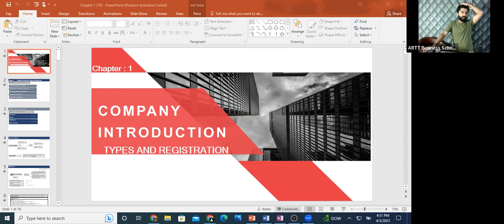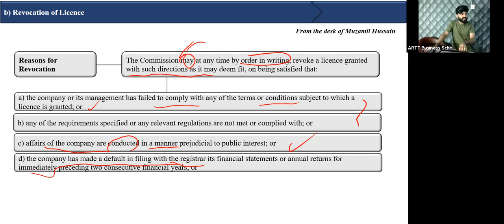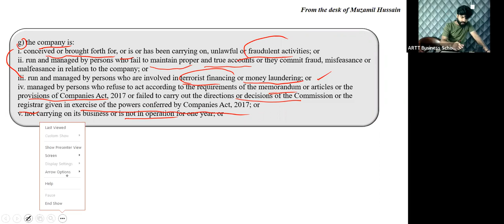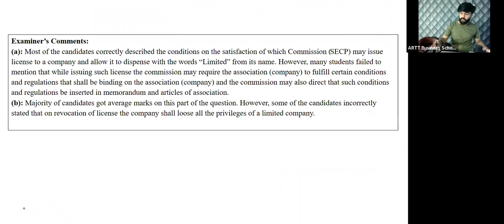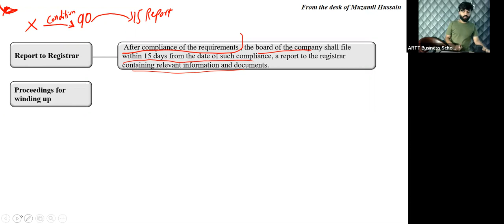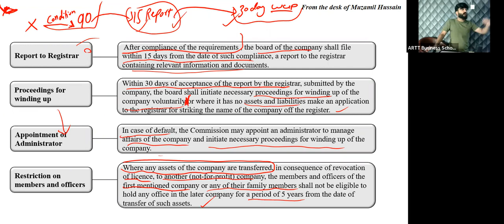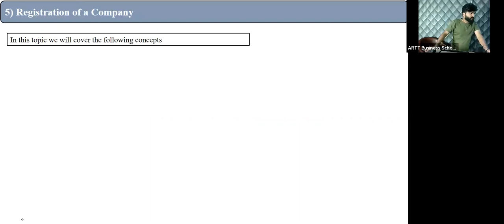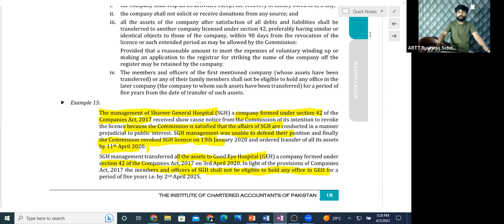6th Class of CAF-7 (C.law) by Sir Muzamil Hussain - Sep 23 Attempt